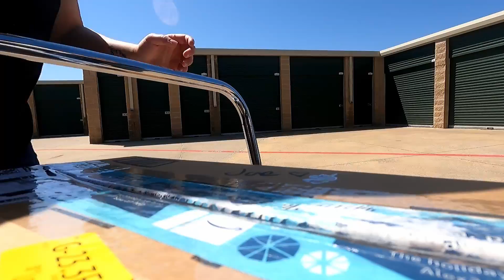To the Storage Unit! | Vlog 102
• FIND ME ON THE THINGS